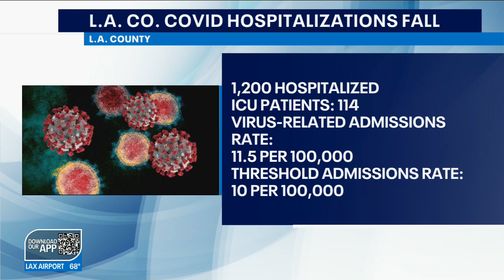COVID hospitalizations fall in LA County as mask mandate looms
Absent a major reduction in hospital numbers over the next week, the county will likely still be in the "high" category on July 28, triggering a new indoor mask mandate beginning July 29.